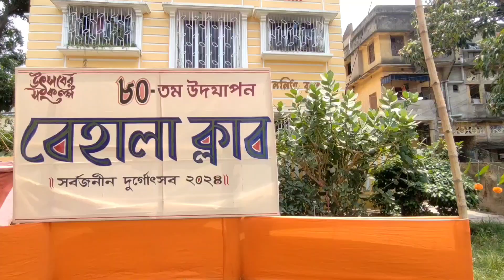বেহালা ক্লাবের দুর্গাপুজো ২০২৪... Durga Puja 2024... Durga Puja Theme 2024...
Hi,
So today I went to Behala Club. For Showing you to there Khuti Puja And the theme for Durga Puja 2024. So let's go with me to see the khuti puja for Durga Puja 2024...I hope You guys enjoy this video... So keep Watching...